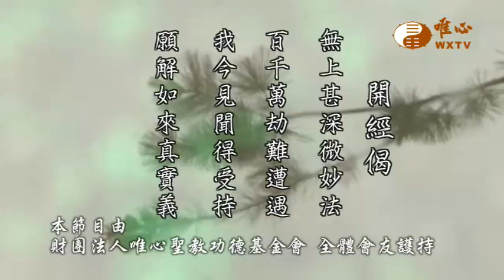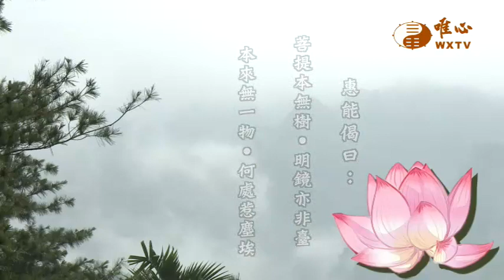【六祖大師法寶壇經358】｜ WXTV唯心電視台